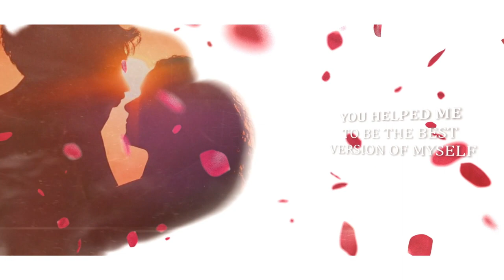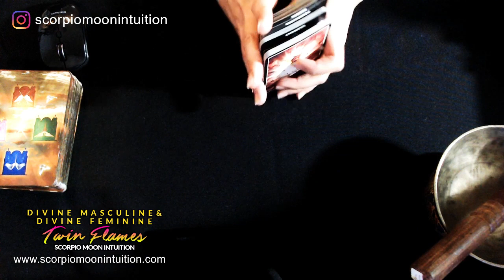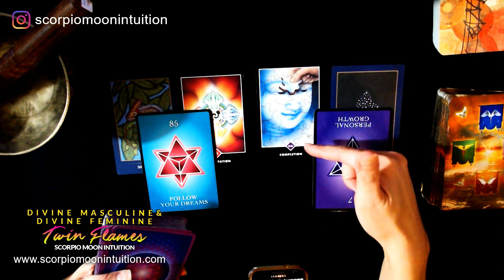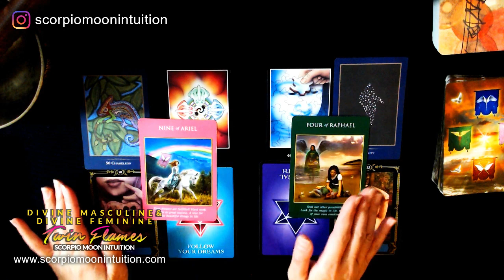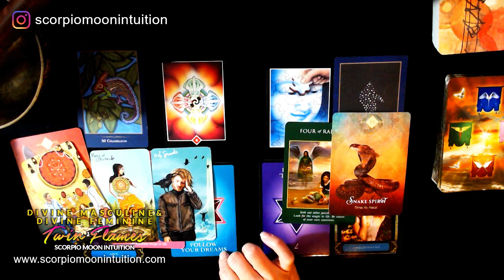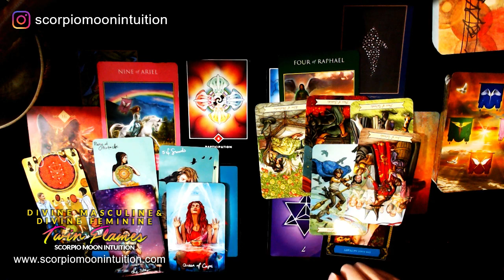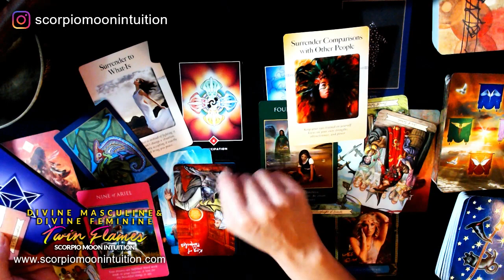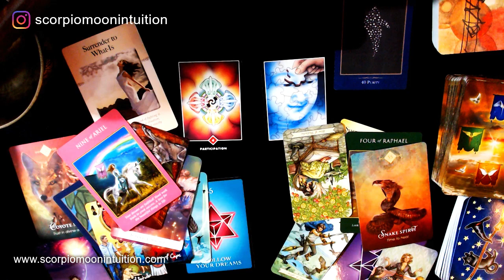Predictions for Twin Flames - November 2020 - Monthly Energy Forecast - Divine Masculine & Feminine